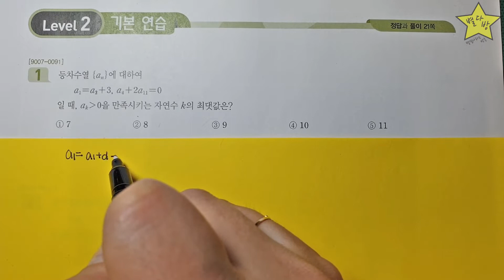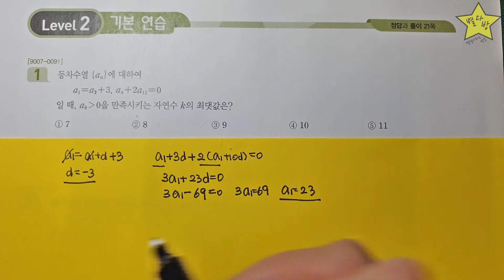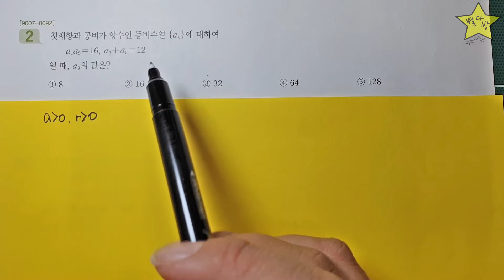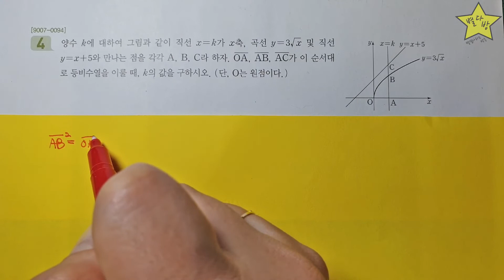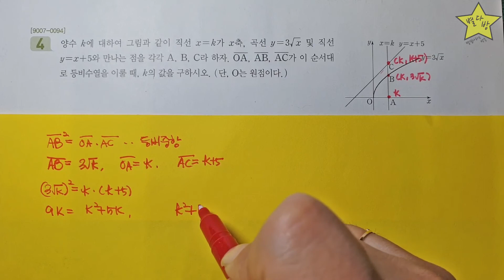[2020학년도 수능특강 수학] 수학2- 5.등차수열과 등비수열 Level 2 문제풀이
별걸다하는방송 별다방에 수정쌤 입니다.
[2020학년도 수능특강 수학]
수학2- 5.등차수열과 등비수열  Level 2 문제풀이 강의 입니다.